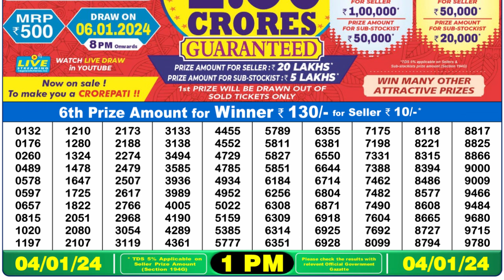Nagaland Lottery Sambad Live 1pm 04.01.24